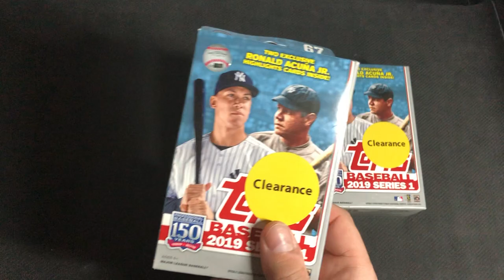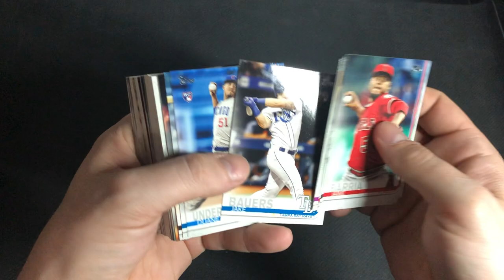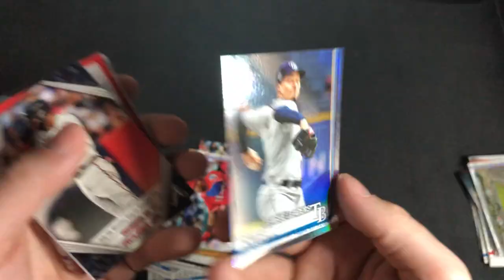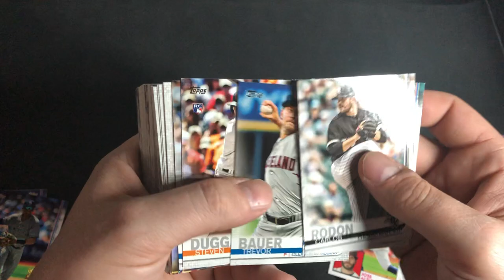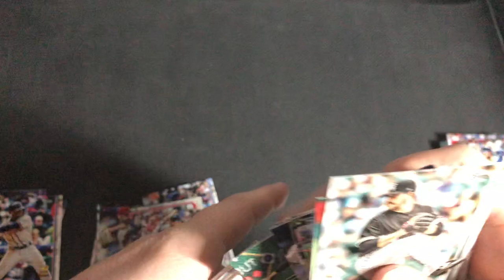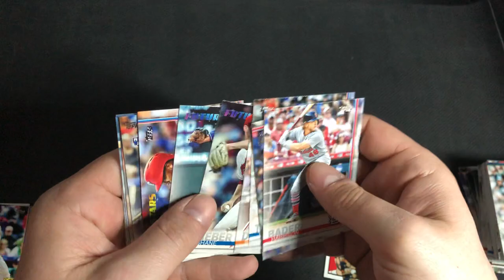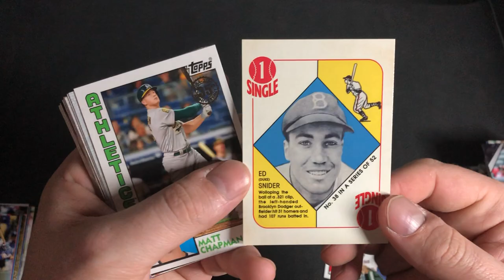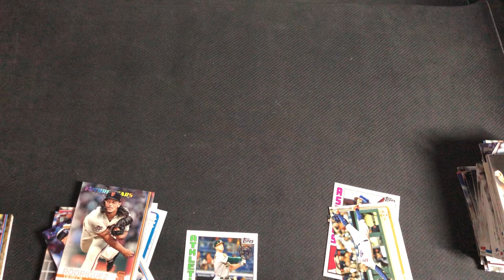2019 TOPPS Series 1 Hanger Boxes!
With the leftover haul from the clearance rack at Walmart I bust my way through three hanger boxes of 2019 Topps Series 1.